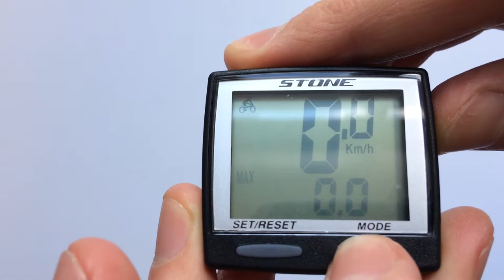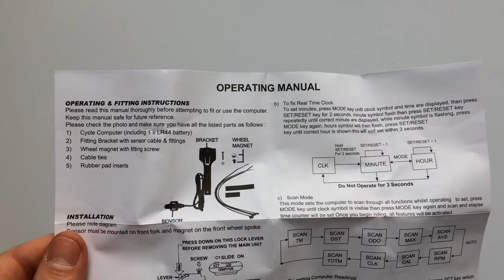Stone AS200 Kerékpár Computer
8 funkciós, két gombbal működtethető, cseppálló, egyszerű elemes, vezetékes kerékpár kilométeróra.